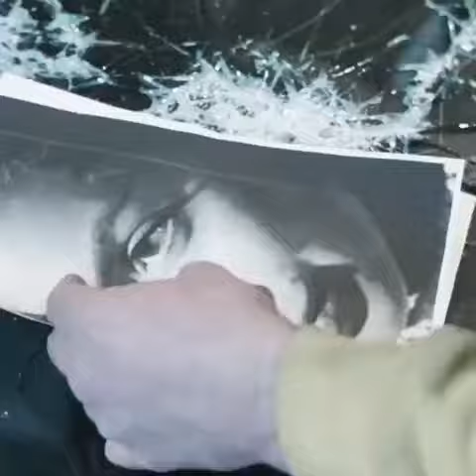Unique art portraits on broken glass | Уникальное искусство: портреты на битом стекле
Simon Berger is a Swiss artist who creates portraits on glass in a unique way

Саймон Бергер – швейцарский художник, который создаёт портреты на стекле уникальным способом